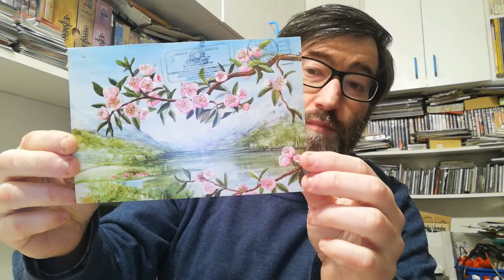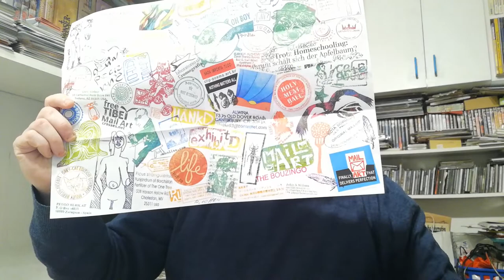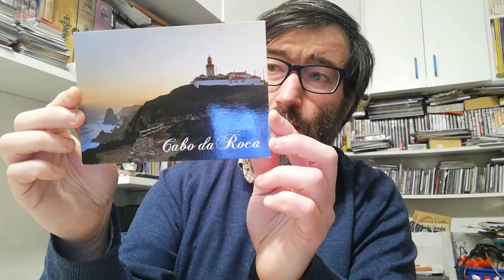POSTCROSSING || WEEK 125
Last week I received these postcards and letters:

- 1 postcard from Australia (Official Postcrossing)
- 1 letter from Japan (Surprise Letter)
- 1 postcard from Portugal (Direct Swap)